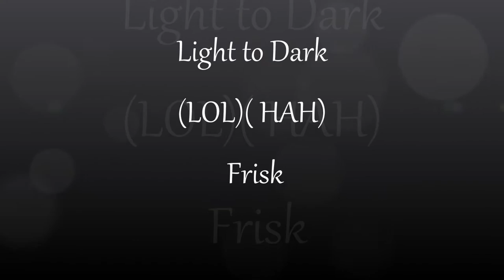LIGHT TO DARK Project | Frisk | [Mr carmack Thotsgalore]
Lords Of Light
Happy And Hypnotized
Lantern Society